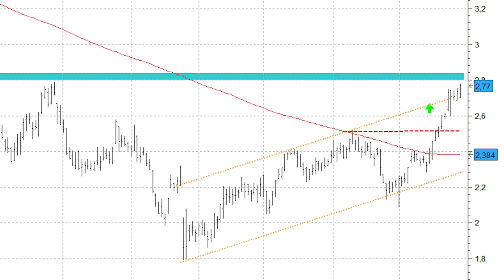Caixabank podría estar gestando un cambio de tendencia.